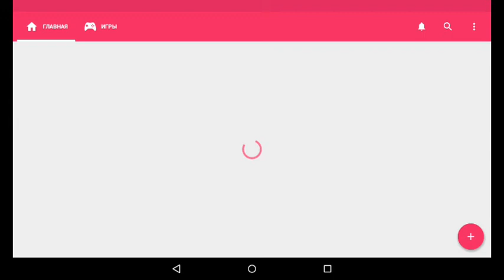#11 Самый механический портал в ад + баг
Баг который случился со мной в выживании и механический портал который работает от 1 клика
Помочь в развитии канала , рубли - R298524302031